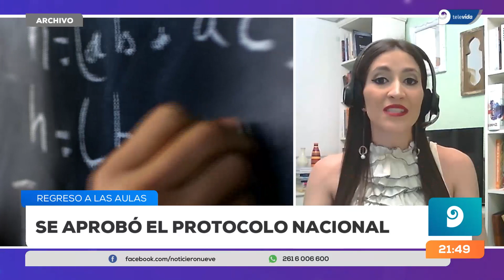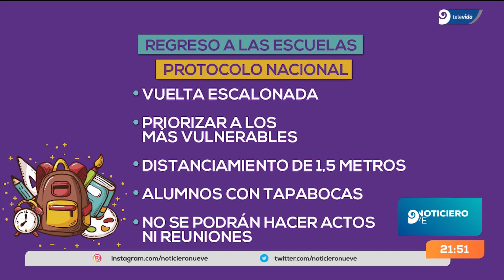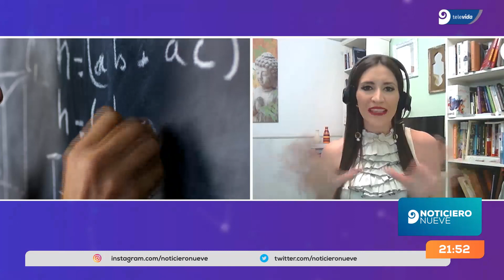Cómo será la "nueva normalidad" en las escuelas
Cada jurisdicción podrá construir reglamentaciones propias complementarias. Para ello, las provincias deberán presentar un Plan Jurisdiccional de retorno a clases presenciales ante el Ministerio de Educación de la Nación.